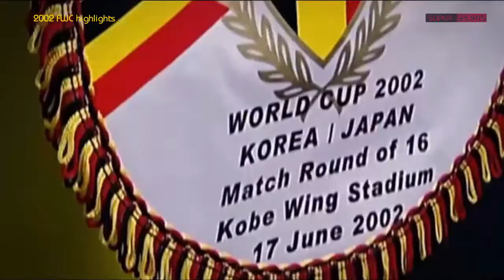2002 FIFA World Cup highlights || Boom